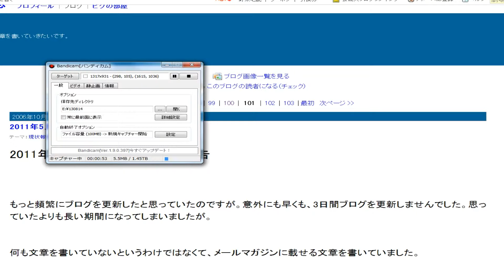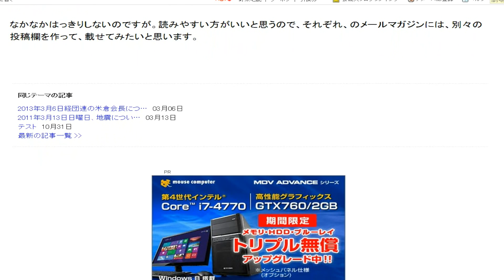視点色々の音声レビュー４２６